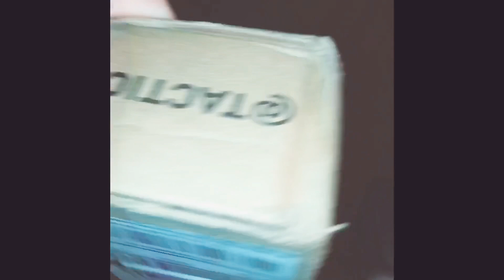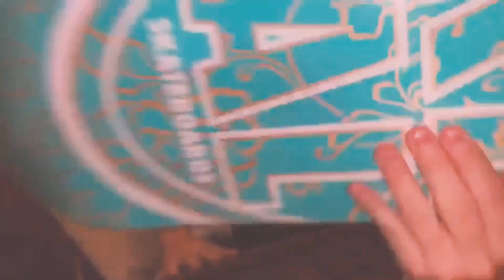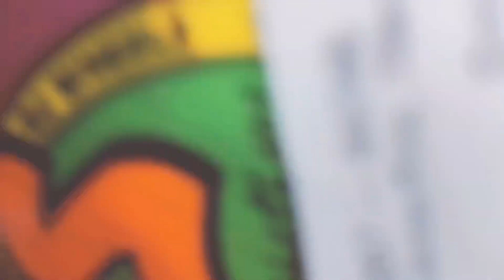Real deck unboxing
Real deck unboxing from tactics skate shop  oj supper juice wheels thank you